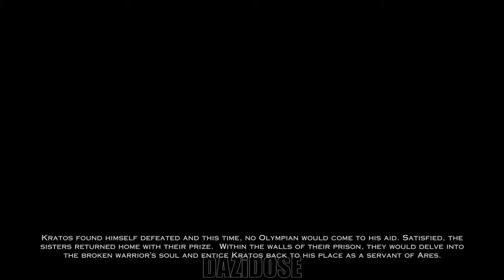God Of War: Ascension Gameplay Walkthrough Part 4 Ending - [4K 60FPS] - No Commentary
God Of War: Ascension Walkthrough Part 4 and until the last chapter will include the full God Of War: Ascension Gameplay on RPCS3. God Of War: Ascension Gameplay is recorded in 4K 60FPS on RPCS3 and will include the full game, all endings and all boss fights.

God of War: Ascension is the seventh installment in the popular God of War series, released on March 12, 2013. Chronologically, it serves as the first chapter in the series, forming part of a saga with vengeance as a central theme.

The game predates Kratos' entire reign as the god of war, and features a timeline roughly six months after Kratos' unintentional killing of his wife and daughter. Flashbacks also occur, seeing as how this timeline follows his allegiance to Ares, which was already addressed in the original God of War, which takes place ten years after the events of Ascension.

It marks a new chapter in Kratos' story, as its listing notes to "Join Kratos as he takes his first steps on a now legendary quest for freedom, redemption, and the clarity to avenge his family in the most ambitious God of War adventure in the series so far."